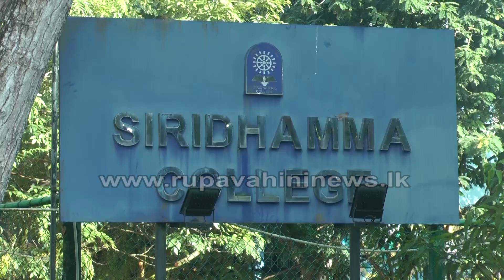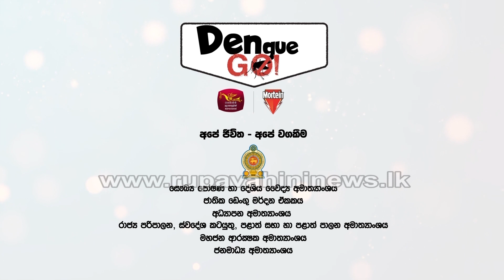ගාල්ලේ ඩෙංගු මඩින්නේ මෙහෙමයි - How to stop dengu in galle | Rupavahini News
ඩෙංගු මදුරුවා බෝවීම වැලැක්වීමේ ජාතික ක්‍රියාන්විතයේ පස්වැනි අදියර ගාල්ල දිස්ත්‍රික්කය කේන්ද්‍ර කර ගනිමින් අද දවසපුරා පැවැත්වෙනවා. මෙය ක්‍රියාත්මක කරන්නේ, ජාතික රූපවාහිනිය සහ මෝටීන් ආයතනය එක්වයි. පාසල් වැඩසටහන ලබුදූව සිරිධම්ම විද්‍යාලයේදී පැවැත්වෙනවා.